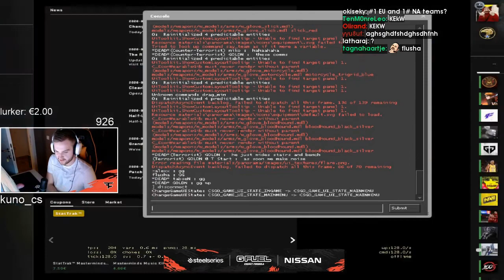Daily Counter-Strike: Global Offensive Highlights: NiKo is surprised by apex's crosshair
Every day, Gloomshot automatically:
- And puts together these highlight reels into short playlists for maximum FPS viewing entertainment!

This process is done automatically, but I make updates to the curation algorithm every day. Help me progress it by leaving a comment about what clips you liked / didn't like.

NOTE: If you are a FPS content creator and don't want your videos to be promoted here, just send me a message (email is fastest) and I'll update the algorithm to blacklist your stream.

Gloomshot is a highlight curation bot, NOT a highlight creation bot -- none of these Counter-Strike: Global Offensive clips are mine.

Content creators are what makes the FPS community, so if this video introduced you to a stream you like, please support them by viewing their channel and SUBSCRIBING so you can see the action live at the source.

Source streams for today's highlight video:

[00:00] Fps_Counter-Strike: Global Offensive Highlight #1: "ща впрягусь" clipped by justziro

[00:26] Fps_Counter-Strike: Global Offensive Highlight #2: "EPICPLAYZ.pl" clipped by hermes121

[00:53] Fps_Counter-Strike: Global Offensive Highlight #3: "NiKo is surprised by apex's crosshair " clipped by majestic_10

[01:06] Fps_Counter-Strike: Global Offensive Highlight #4: "and another one" clipped by nessa

[01:31] Fps_Counter-Strike: Global Offensive Highlight #5: "Flusha knifes Niko to win the match" clipped by sainte

[01:52] Fps_Counter-Strike: Global Offensive Highlight #6: "worst crosshair" clipped by sergei_ytb

[02:15] Fps_Counter-Strike: Global Offensive Highlight #7: "jampii" clipped by oneofthesmurfs

[03:08] Fps_Counter-Strike: Global Offensive Highlight #8: "ol gabe newell" clipped by itscauleyy

[03:25] Fps_Counter-Strike: Global Offensive Highlight #9: "GabeN" clipped by yumacchi

[03:46] Fps_Counter-Strike: Global Offensive Highlight #10: "NiKo Boston 2018 choke referance " clipped by revelatiombe

[04:13] Fps_Counter-Strike: Global Offensive Highlight #11: "LOOOL" clipped by mehrad_gg

[04:37] Fps_Counter-Strike: Global Offensive Highlight #12: "KRL fait crash le stream de tweeday " clipped by frsinequanon

[05:02] Fps_Counter-Strike: Global Offensive Highlight #13: "Don't worry" clipped by pavdik

[05:27] Fps_Counter-Strike: Global Offensive Highlight #14:  clipped by revelatiombe

[06:18] Fps_Counter-Strike: Global Offensive Highlight #15: "LOL REMOY" clipped by dayv1dlive

[06:44] Fps_Counter-Strike: Global Offensive Highlight #16: "ACE" clipped by drhupi

[07:43] Fps_Counter-Strike: Global Offensive Highlight #17: "lo he matao con la flash!" clipped by melonsalao

=== FEATURED COUNTER-STRIKE: GLOBAL OFFENSIVE STREAMER ===

This week's best highlight comes from s1mple.